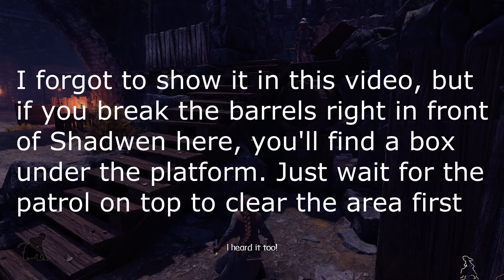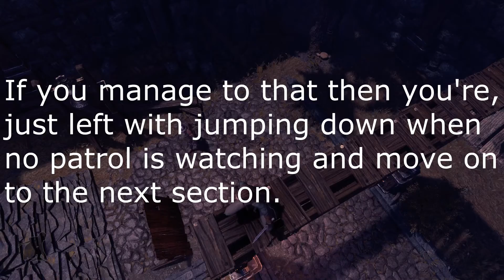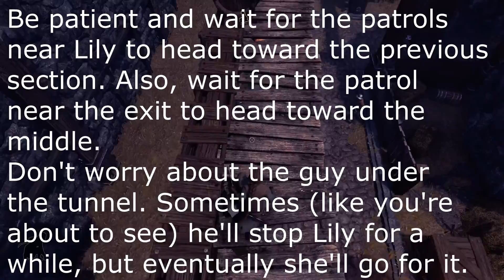SHADWEN - Chapter 7 'Shortwall Barracks' - WALKTHROUGH Good Timeline MAX 1080 60fps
Walkthrough for the Good Timeline (you can't kill any guard).

Shadwen is a 3rd person stealth-action game where the only rule is to remain unseen. Stay hidden - or the ruthless guards will kill you on sight!

Shadwen, an assassin on a quest to kill the king, has a chance encounter with an orphaned girl, Lily. She follows Shadwen on her dangerous journey, but when the ruthless guards get too close, Shadwen must take action right in front of Lily's eyes.

Will Shadwen risk the girl's budding trust by resorting to violence, or try and find another way while keeping her real purpose concealed?

To kill or not to kill - that is the question.